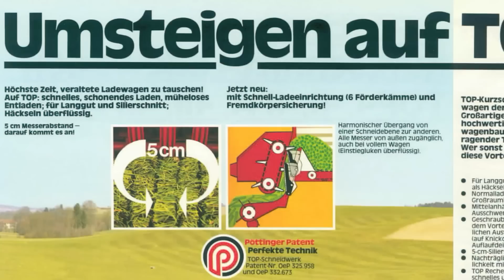PÖTTINGER - 50 Jahre Ladewagen - eine Erfolgsgeschichte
Das Flaggschiff in der breiten Produktpalette ist der Ladewagen. Seit nunmehr 50 Jahren wird konsequent an der Weiterentwicklung des Ladewagens gearbeitet. Heute ist Pöttinger weltweit Marktführer in diesem Segment. Bis es so weit war, haben die Techniker bei Pöttinger großartige Meilensteiner hervor gebracht. Sehen Sie die 50-jährige Erfolgsgeschichte im neuen Video.